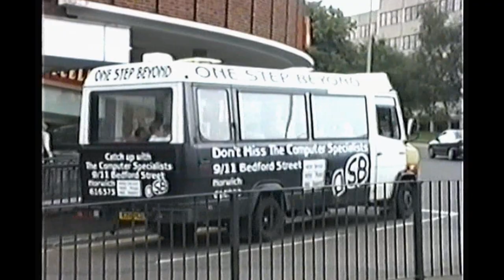Looking Back At Buses 38 Norfolk 1990 - 2003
Filmed in  Norwich, Great Yarmouth   & Kings Lynn.